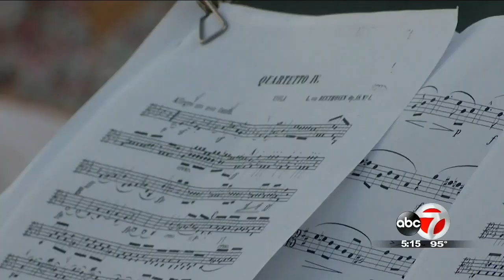From the concert hall to the cul-de-sac: Las Cruces musicians offer curbside performances